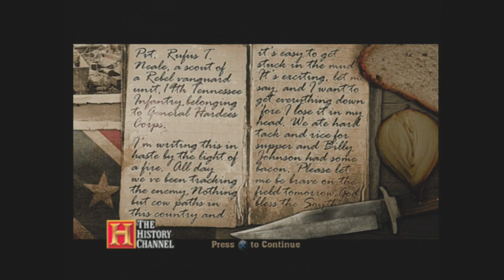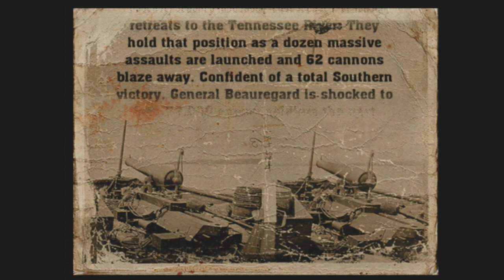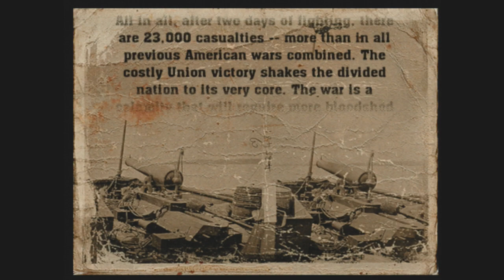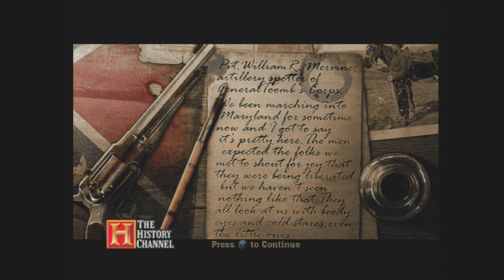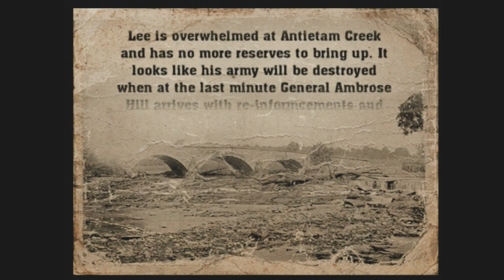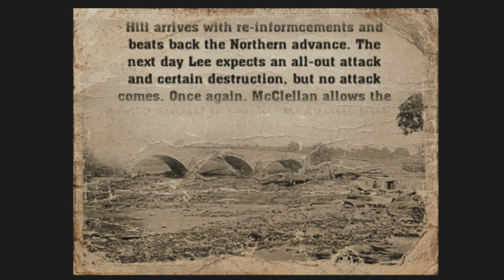History Channel's Civil War A Nation Divided Playthrough Easy Difficulty Part 3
Levels:

Shiloh April 7, 1862
Pvt. Rufus T. Neale (Confederate).

Antietam September 17, 1862
Pvt. William R. Mervine (Confederate).

Completed on Easy Mode.